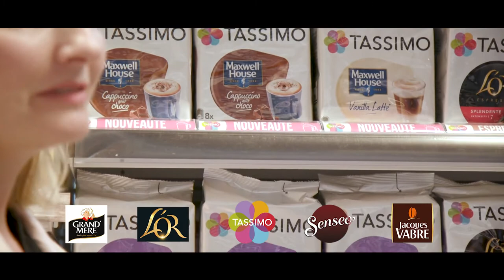Marion - Chef de Produit JDE Retail